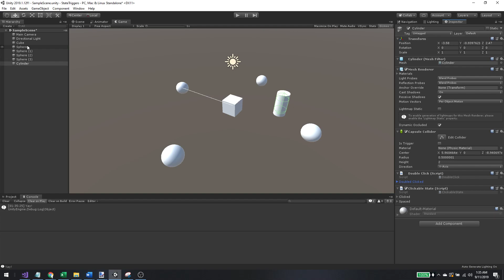Unity: Field Listener - Update #1